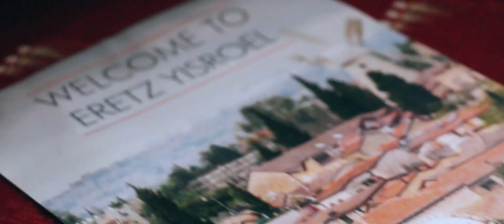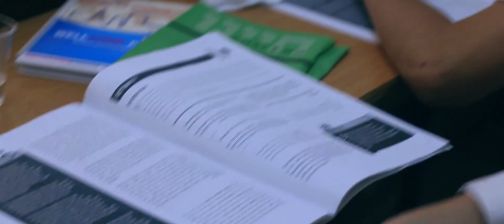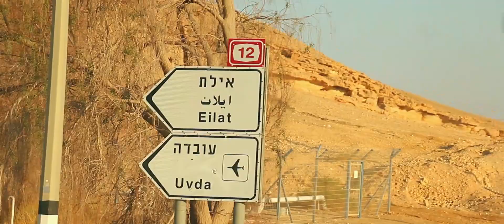YKTH 5779 Highlights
Highlights of the Summer in Yeshivas Kayitz Tzeirei Hashluchim Tzfas 5779.

Just a short glimpse of the many incredible adventures and experiences of this Most Amazing Summer Ever.

Originally screened at the YKTH 5779 Banquet in Kfar Chabad, Eretz Yisroel.